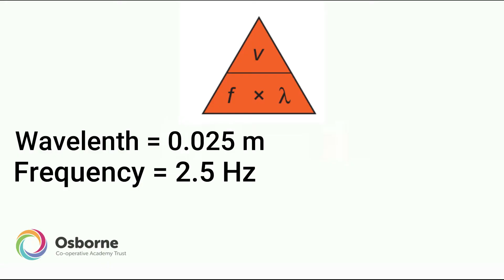Investigating waves core practical part 1 (edexcel) with Mr Spratt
Investigating waves core practical water waves walk-through